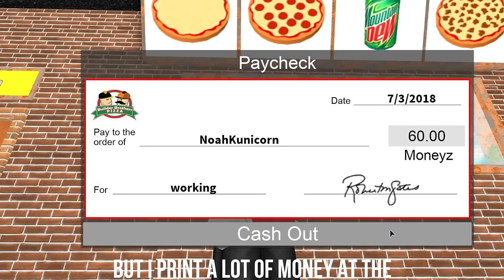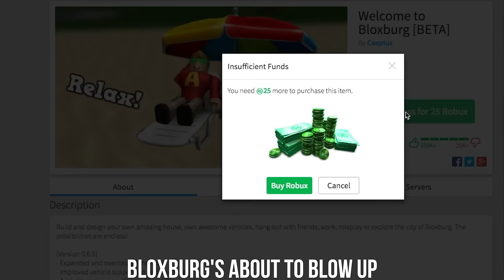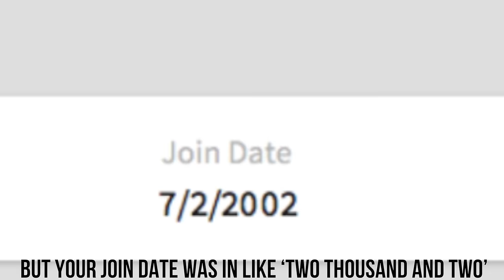Don't Call Me A Noob (1 HOUR)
You've got a lot of listening to do!